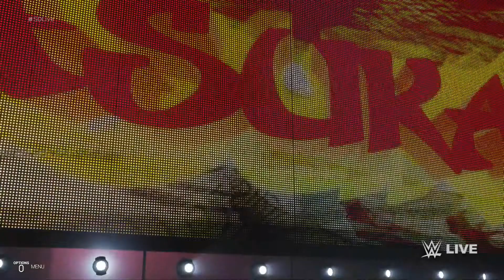Epic Match Charlotte Flair Vs Azuka 2018